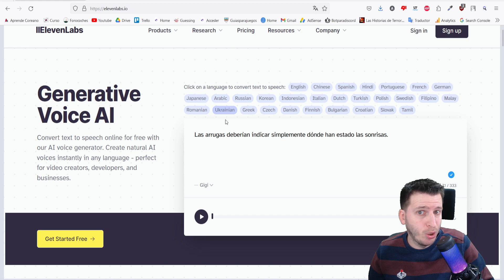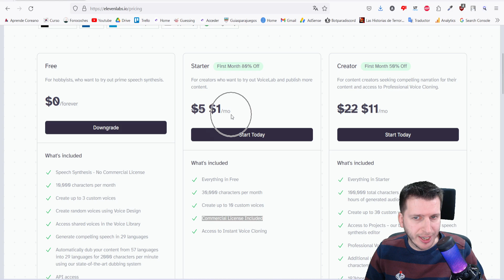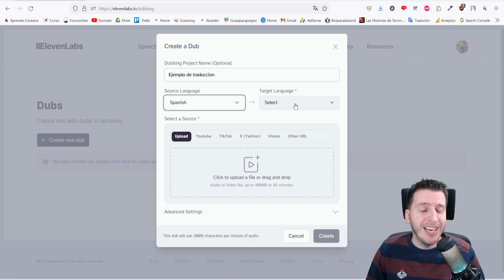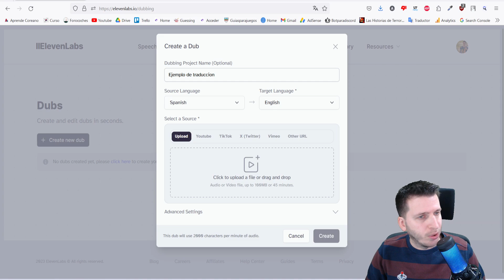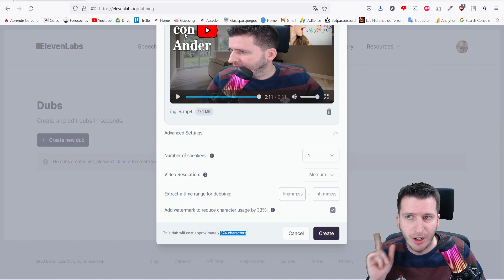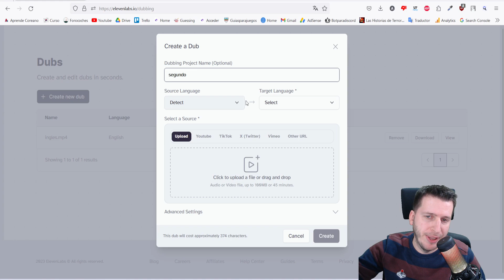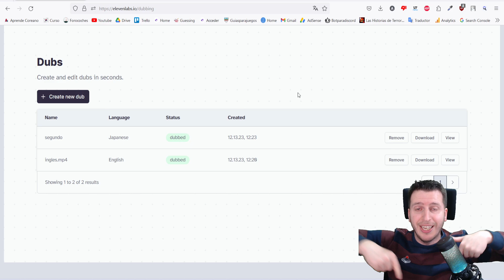Como traducir un video en español a otro idioma con tu voz 🎙️🌍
¿Quieres expandir tu audiencia traduciendo tus videos a otro idioma con tu propia voz e incluso imitándote tu tono de voz, reconociendo que eres tú?

En este tutorial, te mostraré paso a paso cómo traducir un video en español a otro idioma totalmente gratuito y utilizando la inteligencia artificial.
En este caso la Web es elevenabs y simplemente sube un video tuyo y ello te clonará la voz y te adaptará a otros idiomas. 🌐🎥